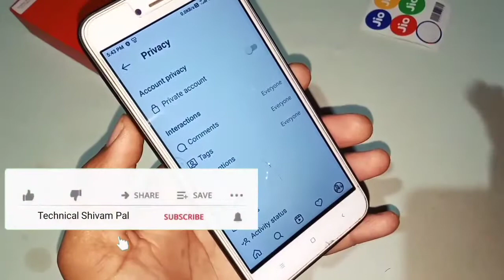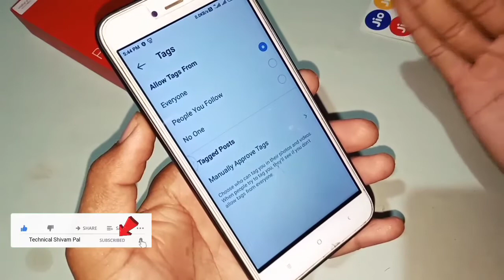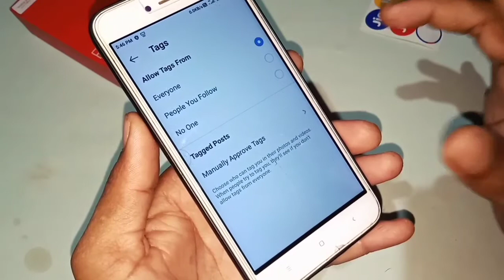how to use manually approve tags setting on Instagram tags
how to use manually approve tags setting on Instagram tags || @Technical Shivam Pal

दोस्तों is video ke andar aapko bataya gaya hai ki Instagram ke privacy setting Mein tag setting ko open karne per vahan per aapko manually approved tages setting milati hai ise kaise use karte hain is setting ko on karne se kya hota hai aur is setting ko off rakhne Se Kya Hota Hai video pura dekh Lijiye aap ko pata chal jaega.